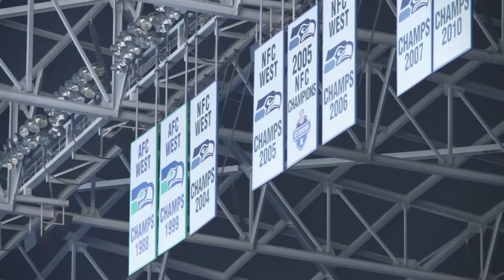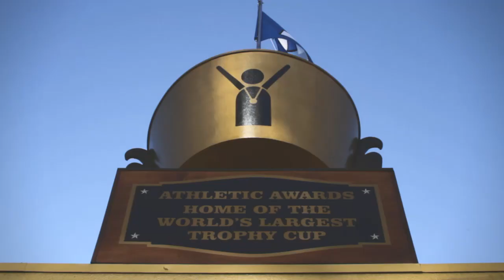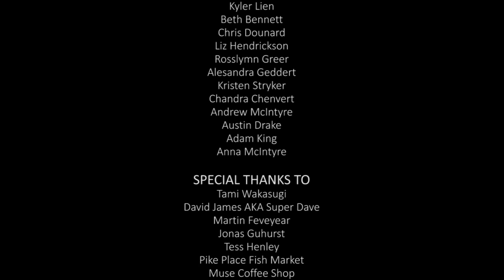SEAHAWKS STATE OF MIND - Phillip Lomax ft. Tess Henley -SUPER BOWL ANTHEM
SEAHAWKS STATE of MIND
Phillip Lomax ft. Tess Henley
Super Bowl Anthem

Produced by Phillip Lomax & Lomaximus
Lyrics by Phillip Lomax
Recorded and Mixed by Jonas Gushurst
Additional Mixing and Mastering by Martin Feveyear
Recorded at Jupiter Studios, Seattle, WA. On January 19th, 2014

CREW
Tami Wakasugi - Executive Producer
Phillip Lomax - Executive Producer
Andrew McIntyre - Producer | Asst. Editor | Cameraman
Alisa Dickinson - Director | Editor | Camerman
Christian Anderson - Director of Photography
Austin Drake - Grip | Production Assistant
Chandra Chenvert - Make Up and Hair

TALENT
Phillip Lomax - Lead Vocals
Tess Henley - Female Vocals

EXTRA TALENT
Austin Sloan
Erin Estaban
Carlos Vargas
Nichole Pickerin
Imani Perkerin
Sarah Caldwell
Jaleesa Caldwell
Rachelle Henry
Mark Stoechlin
Kris Rooke
Kyler Lien
Beth Bennett
Chris Dounard
Liz Hendrickson
Rosslymn Greer
Alesandra Geddert
Kristen Stryker
Chandra Chenvert
Andrew McIntyre
Austin Drake
Adam King
Anna McIntyre
Audrey Seda
Kyle Lien

Tami Wakasugi
David James AKA Super Dave
Martin Feveyear
Jonas Guhurst
Tess Henley
Muse Coffee Shop
Icebox Deli
Athletic Awards
Pike Place Fish Market

CONGRATULATIONS TO THE SEATTLE SEAHAWKS!